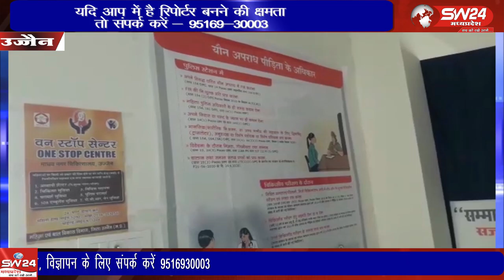ujjain- उज्जैन शहर के थाने हो या फिर तहसीलों के पुलिस थाने सभी पुलिस थानों में अब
उज्जैन शहर के थाने हो या फिर तहसीलों के पुलिस थाने सभी पुलिस थानों में अब महिलाओं की छात्र-छात्राओं की और बुजुर्ग महिलाओं सहित मूक बधिर दिव्यांग महिलाओं की बेहतर तरीके से सुनवाई होगी और उनकी समस्या का निराकरण किया जाएगा। उज्जैन से विरेन्द्र शर्मा की रिपोर्ट